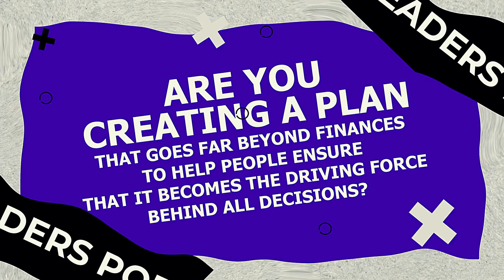Dallas Burnett: Transforming Workplace Cultures: Lessons in Leadership Coaching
Dallas Burnett is the Founder and Chief Energy Officer of ThinkMoveThrive. He believes that intentionally creating a positive culture is paramount to the long-term success and impact of any business. Hence why Dallas founded ThinkMoveThrive with the launch of his first book, MOVE!

Listen to this informative Legacy Leaders episode with Dallas Burnett about workplace culture.
Here is what to expect on this week’s show:
●   Dallas and Katie highlight the value of systemized development in workplaces, a practice often overlooked. Dallas's journey showcase how investing in employee growth can lead to improved team performance and organizational success.
●   Dallas stresses the importance of defining values in a meaningful way. He shared how simply listing values is not enough; understanding what each value means and infusing it into the company culture is crucial for building a positive work environment.
●   Dallas's aspiration to "finish well and finish strong, live in the last 10%" resonates with the idea of leaving a lasting legacy. Encouraging others to achieve success and supporting their endeavors can lead to personal and professional fulfillment.